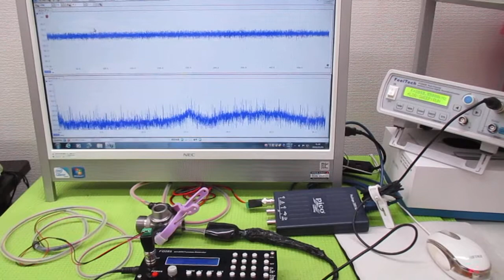超音波発振による相互作用を考慮した「超音波制御技術」